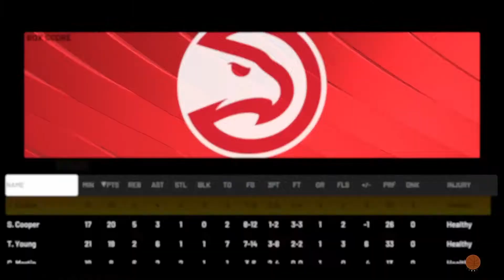NBA 2K22 The Journey #41 - TREY BROWN JR NBA DEBUT..! INJURY IN FIRST NBA GAME...???